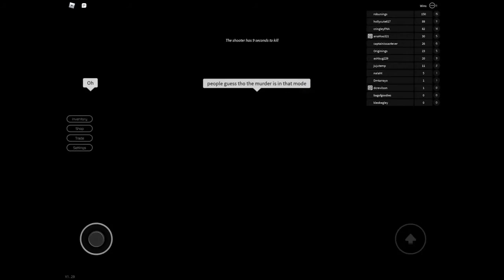Breaking Point Pt.1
First video with Cupkake_for986 and GamerT868